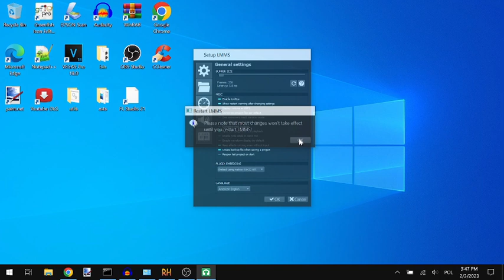fl studio 21 (lmms) - sftcp2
yeah, all like new but it's completely free to use for unlimited time - it doesn't use vmprotect.

please consider using lmms and make it like fl studio